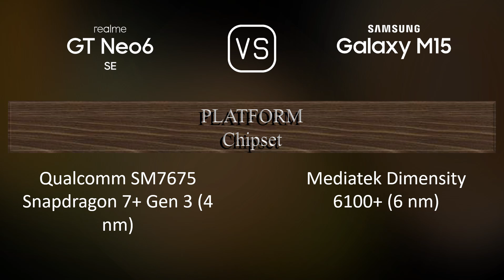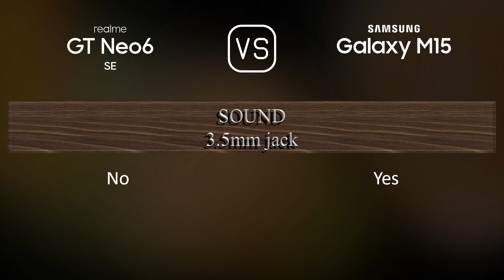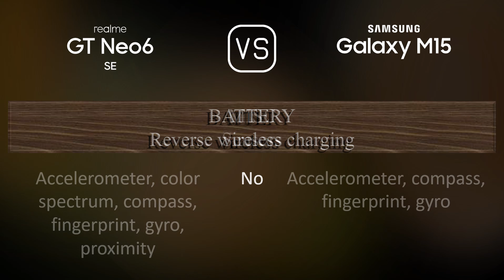Realme GT Neo6 SE vs. Samsung Galaxy M15: A Comparison of Specifications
This video overviews the Realme GT Neo6 SE and the Samsung Galaxy M15 in a parallel comparison of specifications.

00:33 LAUNCH
00:41 NETWORK
00:44 BUILD MATERIALS
00:55 BODY
01:06 DISPLAY
01:16 PLATFORM
01:31 STORAGE
01:41 MAIN CAMERA
01:59 SELFIE CAMERA
02:10 SOUND
02:21 CONNECTIVITY
02:46 BATTERY
03:03 MISC